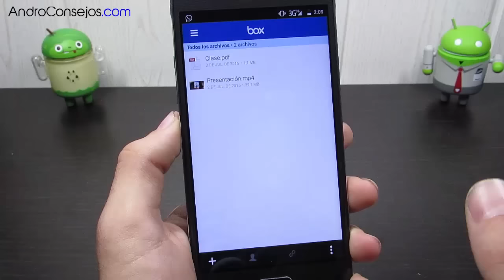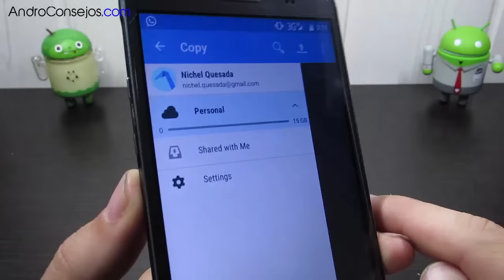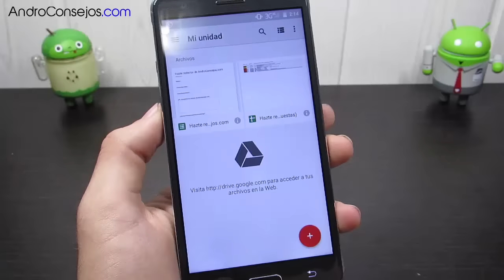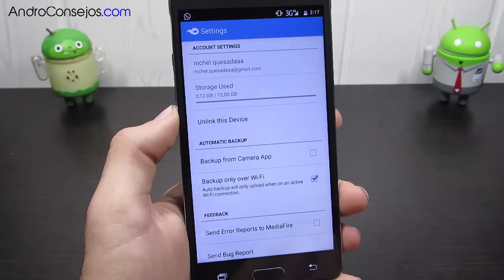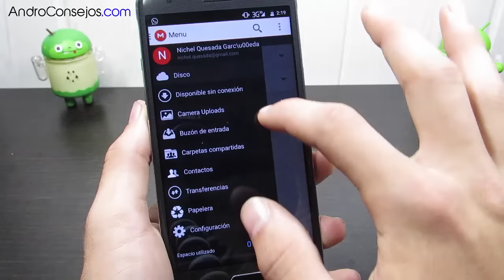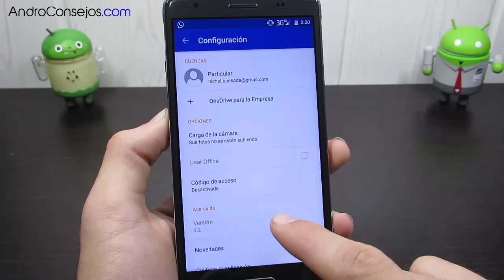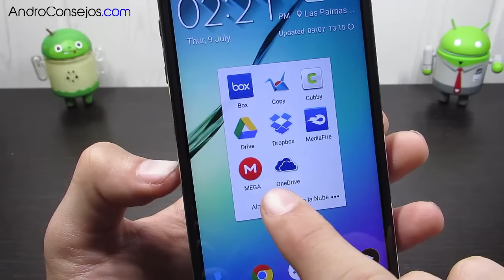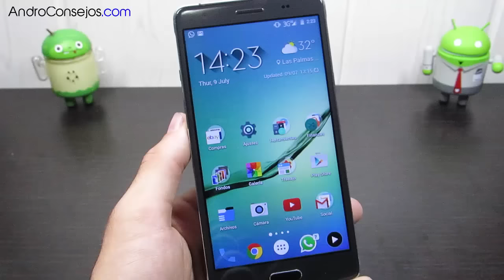125Gb GRATIS - Mejores Aplicaciones de Almacenamiento En La Nube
Con estas aplicaciones de almacenimiento en la nube y un truco muy fácil podemos conseguir hasta 125Gb GRATIS de almacenamiento para nuestro dispositivo.